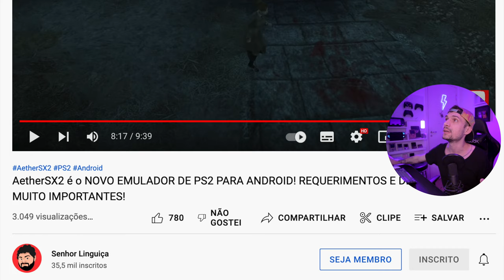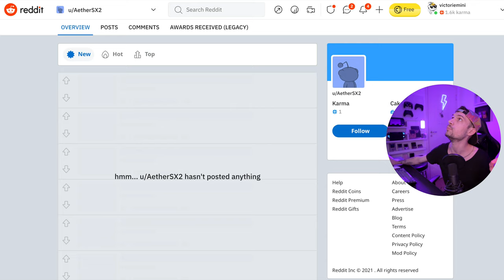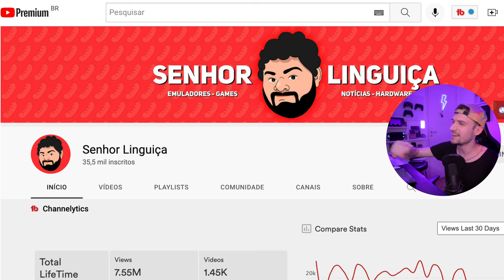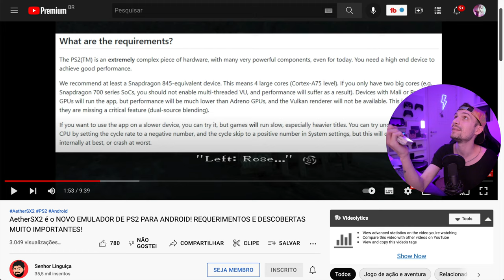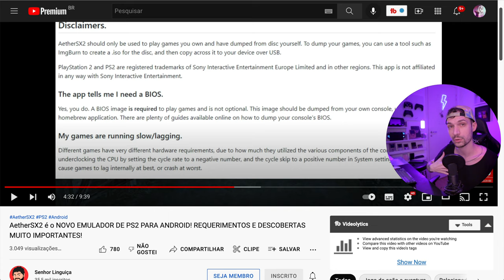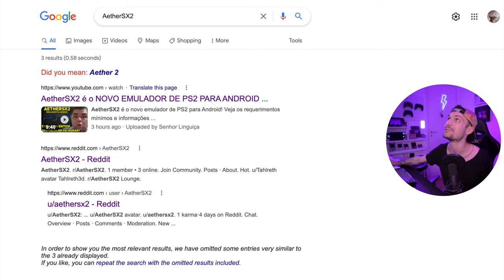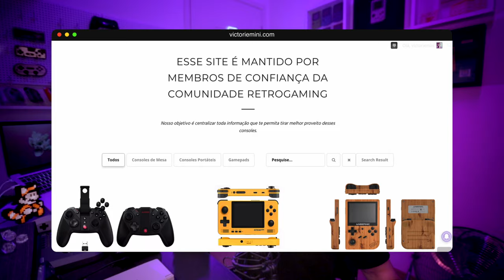AetherSX2 é o PS2 GRÁTIS PARA ANDROID?!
AetherSX2 pode ser um nome importante para nós retro gamers! O canal @SenhorLinguica postou hoje um vídeo (link abaixo) sobre o possível nome do novo emulador de PlayStation 2 para android que estamos tanto esperando. COMPARTILHE!